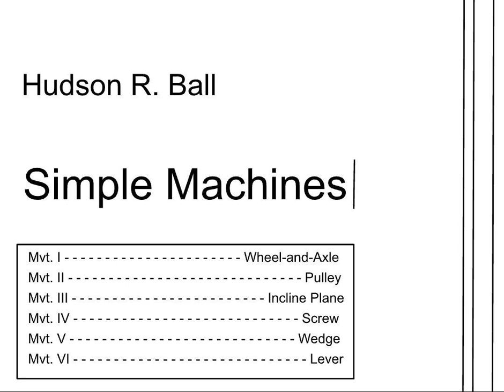Simple Machines Mvt. 2: Pulley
Difficulty: Easy

Note: All glissandos should be played only on white notes.